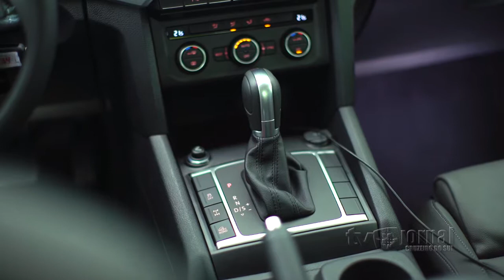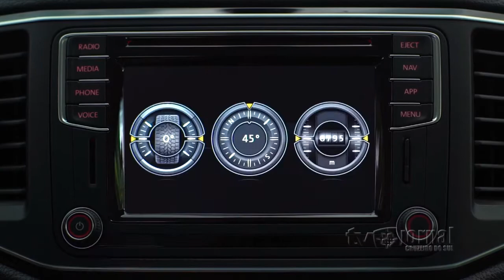Volkswagen Amarok V6 Highline é a picape mais potente do mercado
A Volkswagen lançou uma nova versão da picape Amarok, a V6 Highline que é a mais potente do segmento de picapes médias. O utilitário usa um motor 3.0 V6 TDI (turbodiesel) que rende até 225 cv de potência e 56 kgfm de torque. Esse motor proporciona um desempenho e tanto. A picape, apesar de seu tamanho e peso faz de 0 a 100 km/h em 8 segundos, um desempenho de carro esportivo e atinge 190 km/h, sem perder suas aptidões off-road.